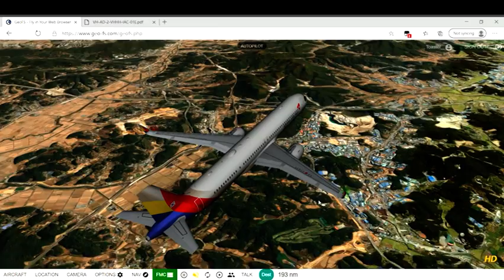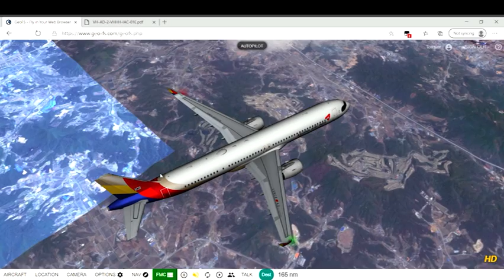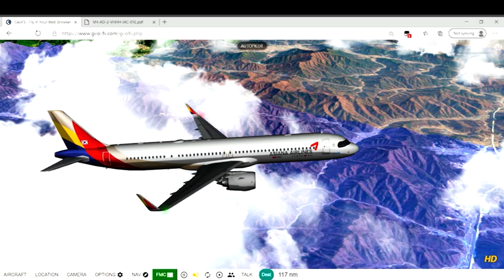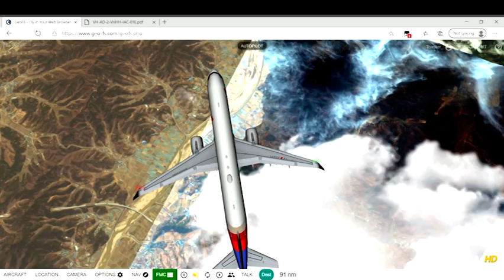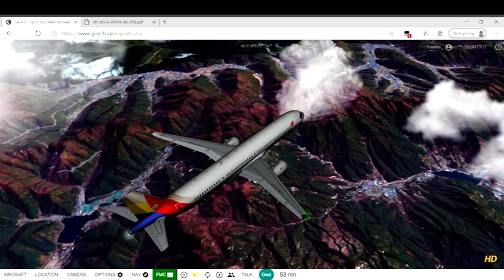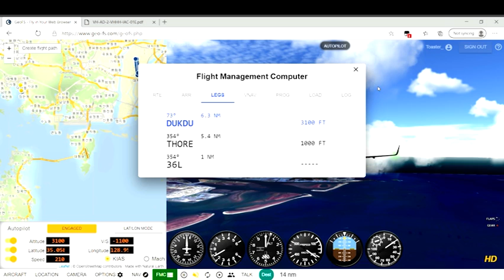Seoul-Busan in GeoFS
*No zombies on this plane*